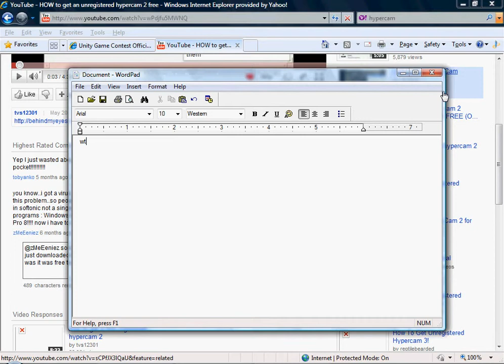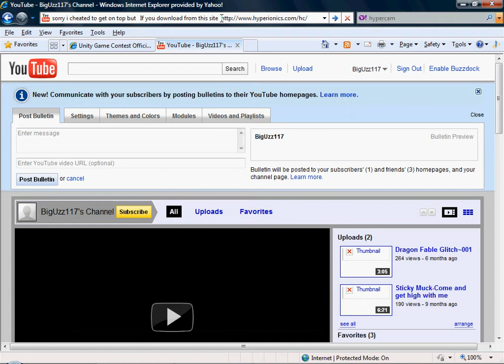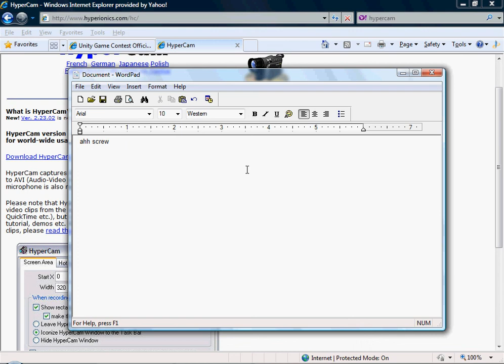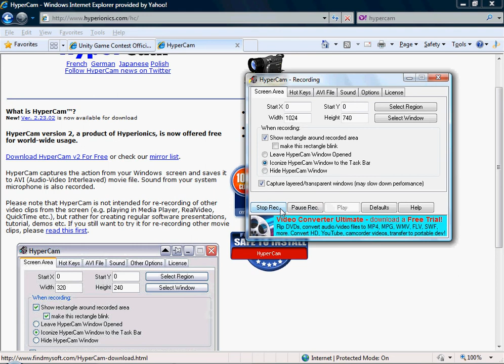Free HyperCam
I went to do a video for a commenter and found out that for some reson my hyper cam is gone.  So as I sift through all of the unregistered hypercam for free and free codes I said screw this man I'm going to find it on yahoo.